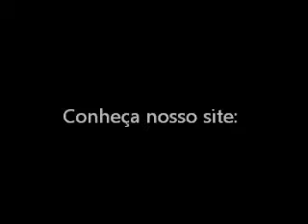6069 G, Valsa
amostra cd aula ballet